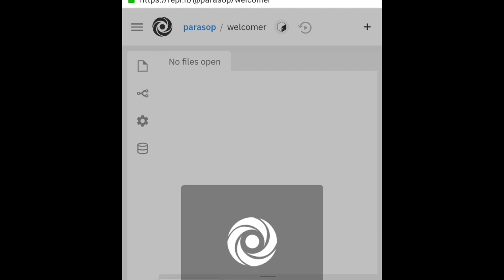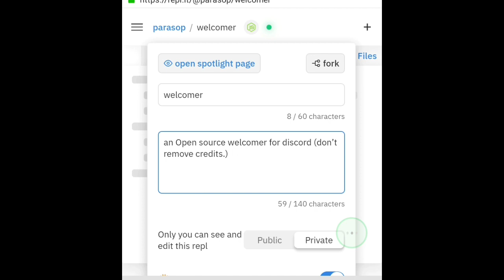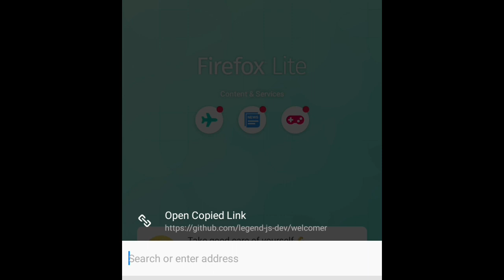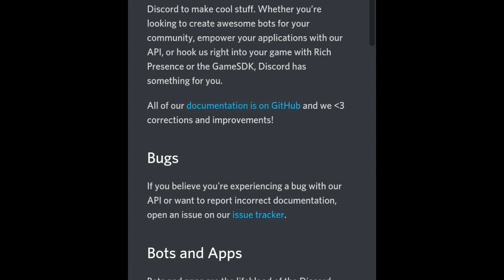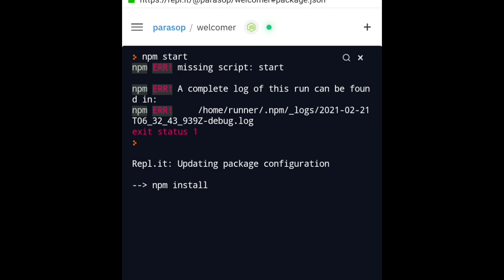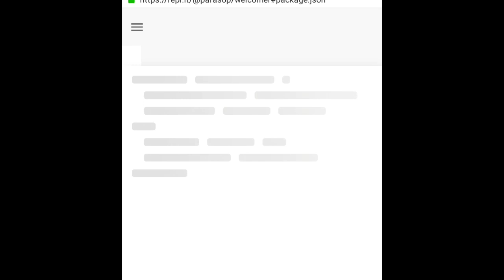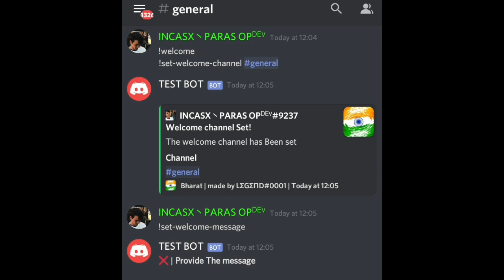HOW TO MAKE WELCOME BOT DISCORD.JS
CREDIT :- LEGEND